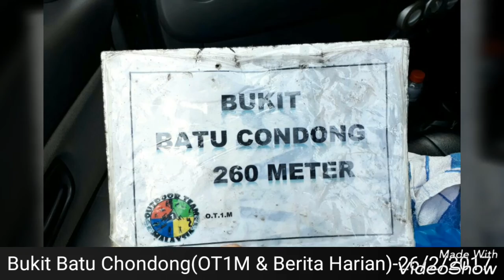Bukit Batu Chondong Hiking Trip with OTiM & Berita Harian on 26/2/2017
Bukit Batu Chondong Hiking Trip with OTiM & Berita Harian on 26/2/2017 in Kemensah Kuala Lumpur. This trip was a project put a signboard at the Peak of Batu Chondong and was interviewed by Berita Harian.